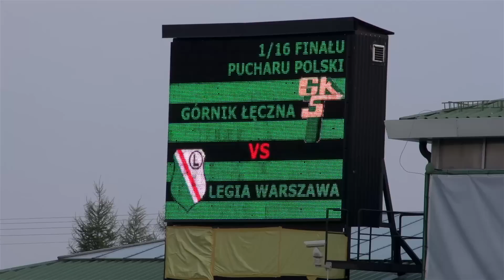Kulisy meczu pucharowego z Górnikiem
Po raz drugi, w krótkim odstępie czasowym Legia gościła w Łęcznej. Tym raz przy okazji spotkania 1/16 Pucharu Polski. Zobaczcie kulisy wygranej i awansu legionistów do kolejnej rundy rozgrywek. Polub nasz kanał i bądź z nami na bieżąco!